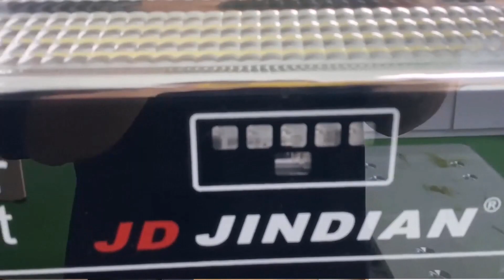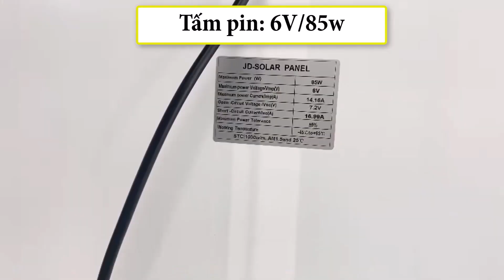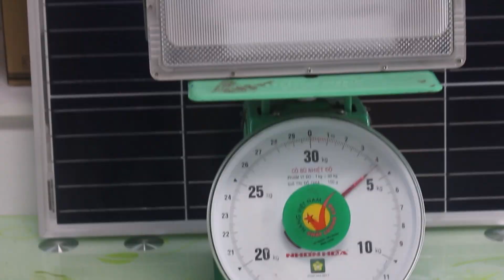So Sánh Đèn Pha Chip Mỹ 500w Sáng Gấp Đôi Đèn Pha JD 1000W??dennangluongmattroi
My có nói rất nhiều về độ sáng của đèn năng lượng mặt trời chip Mỹ Roiled 500w, dòng đèn sáng nhất trên thị trường, và cũng đã từng nói là đèn 500w sáng hơn gấp đôi đèn năng lượng 1000w trên thị trường, hôm nay My sẽ kiểm chứng thực tế cho khách hàng thấy được sự chất lượng của 2 đèn.
Cùng xem video so sánh chi tiết đèn pha Roiled 500w và đèn pha 1000w xem đèn nào sáng hơn nha.